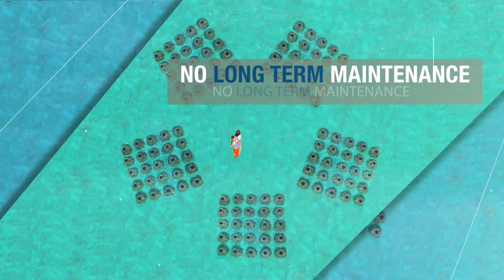Professional Video Services | Onset Media Portfolio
Onset Media is a professional video services company that helps businesses across the United States create engaging and effective videos. We have a team of talented videographers and editors who can help you create a video that will promote your business and help you achieve your marketing goals.

Note: contact the business if interested in the services they offer.